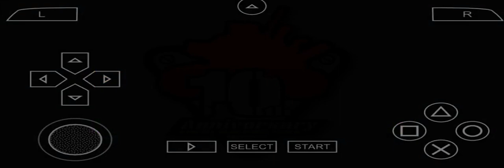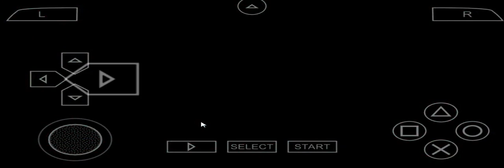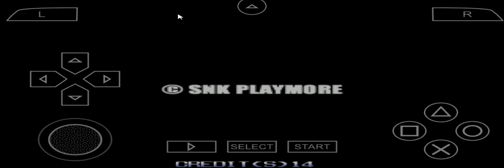Metal Slug 6 PSP -PPSSPP